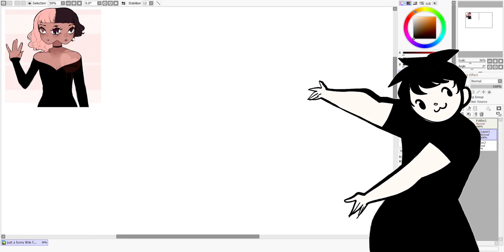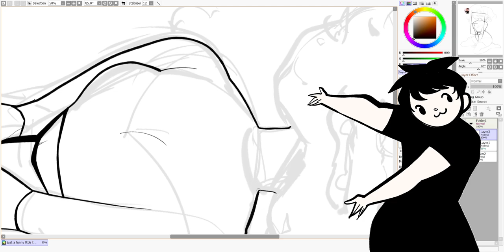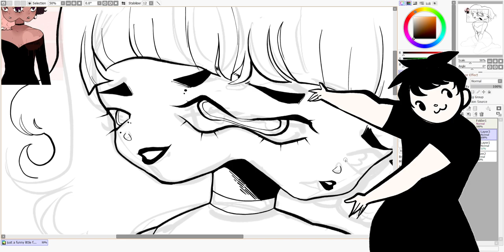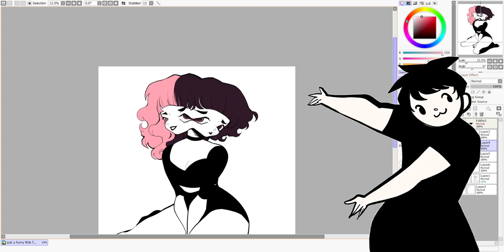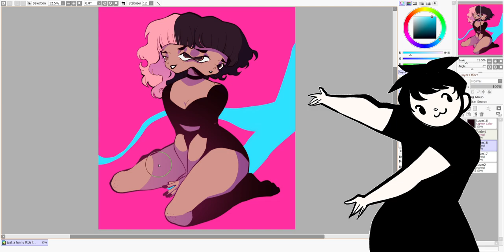descent into aesthetics